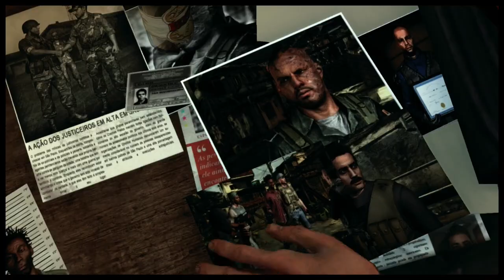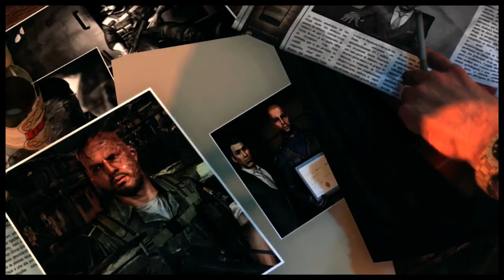Max Payne 3 Gameplay Walkthrough Part 5 MurderedByColez Beast Mode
I’m Variety Gaming Content Creator
From Sports 🏈 🏀⚽️🏈⚾️🎱🥊🛹🏂 to First Person Shooters to Role Playing Games
Also I make videos with my Family And Friends
I’ll post Snapchat activities
TikTok skits and memes

I Play Mainly Xbox
I Owned The Following
Xbox Series S
Xbox One
Xbox 360
iPhone 📱 11
Laptop
Beats 🎧
Beats AirBuds
Beats 🎧 EP Headphones 🎧
JBL Headphones 🎧

You can follow or add my Facebook accounts

Cole Lawrence
Cole Lawrence Fedrick
Colon Fedrick
Colon Fedrick Jr

Add My Xbox Live Account

MurderedBYColez

Add My PlayStation Network Accounts
GizmoBoy23
ObeyColez

What’s happens on Earth Stays on Earth 🌍